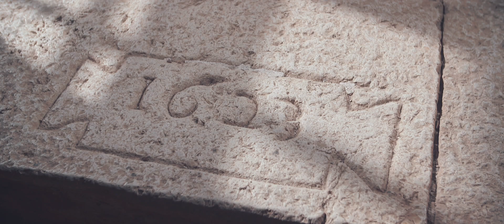Bruno Krajcar feat. Marija Husar Rimac & Ivana Husar Mlinac - Volim zivot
Bruno Krajcar feat. Marija Husar Rimac & Ivana Husar Mlinac - Volim život

Glazba i tekst Bruno Krajcar
Svirala, snimala, miksala i aranžirala Dina Rizvić
Vokale Ivane i Marije snimio Domagoj Pavin
Brunov vokal snimio i miksao Mauro Giorgi

Spot su snimali Rose-art video produkcija, snimao je Josip Pino Ružić uz asistenciju Terezije Ružić, a režirala je Elizabeta Ružić. U spotu su glumili Terezija Rakitovac, Filip Ružić, Paola Roce, Vedran Bačac, Hana i Tin Dujmović, Gracijela Ružić i Franjo Dananić.

             VOLIM ŽIVOT
 KAKO NE BITI ZAHVALAN
KADA POZVAO SI ME U ŽIVOT
KAKO NE BITI PONIZAN
KAD TE NISAM DOSTOJAN
KAKO NE BITI RADOSNA
KAD ME ČEKA VJEČNI ŽIVOT
NIŠTA SAM ZASLUŽILA
A TOLIKO TOGA DOBILA NA DAR

ČOVJEKU DAO SI ŽENU
DA NJIH DVOJE BUDU JEDNO
DA U LJUBAVI IMAJU DJECU
JER ONA ZNAJU PUT ZA NEBO
O KAKO LIJEP TAJ SVIJET SI STVORIO
NA KRIŽU GA OTKUPIO
I OPROSTIO SI GRIJEH
SUZU PRETVORIO U NAJLJEPŠI SMIJEH

ZA SVAKI DAN MOJ BOŽE HVALA
TI UVIJEK ČUVAJ ME OD SVIH ZALA
JER SVE ŠTO TREBAM, SVE JE U TEBI
I VOLIM ŽIVOT ŠTO DARUJEŠ GA MENI